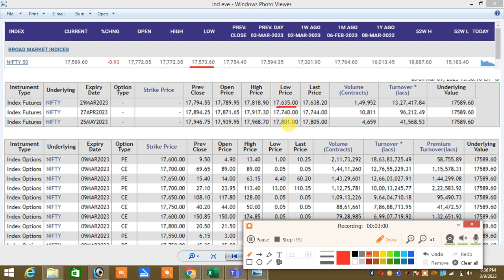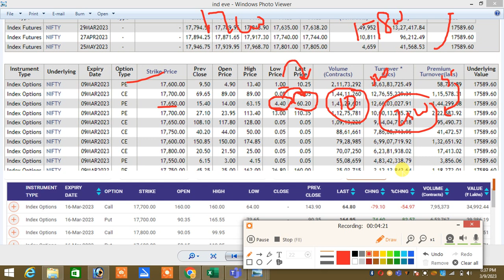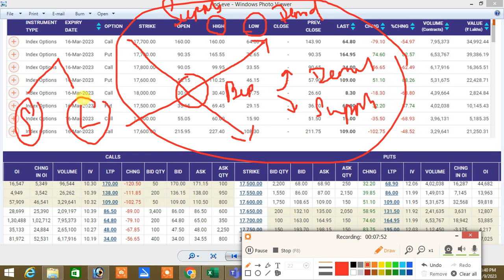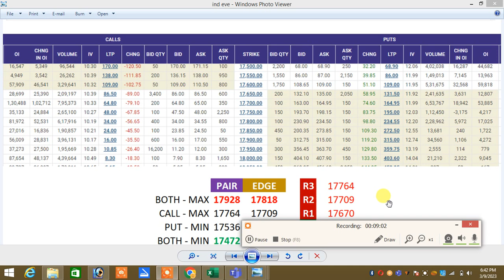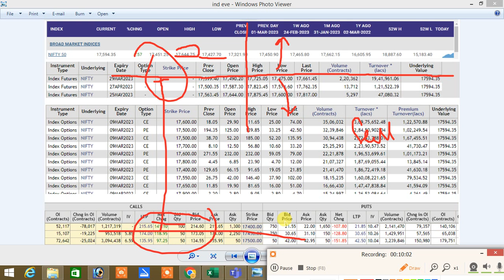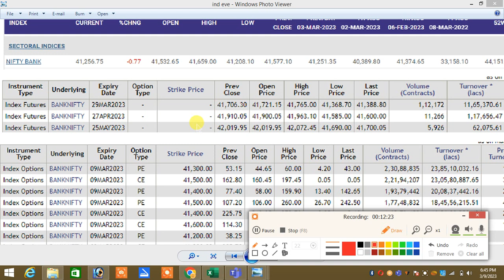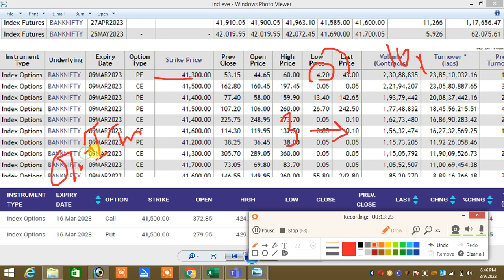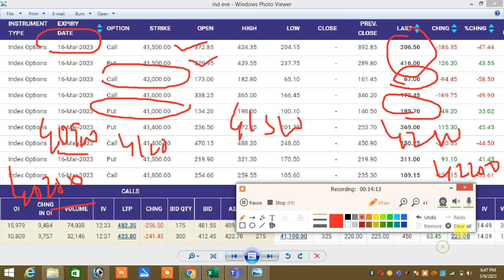09.03.23 OPTION வியாபாரிகளுக்கு OPTION TABLE இருக்கும் வரை கவலை இல்லை...!optiontrickytrade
இல்லை.

Santhosh
COIMBATORE